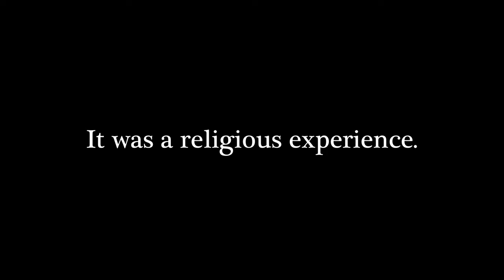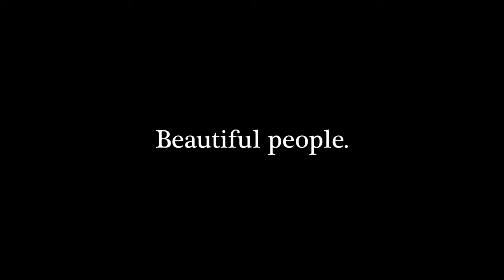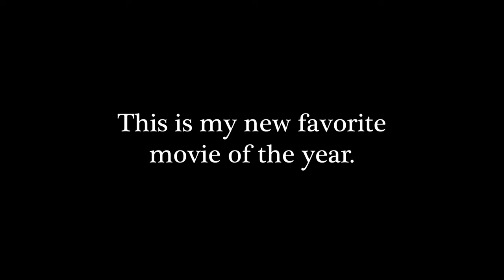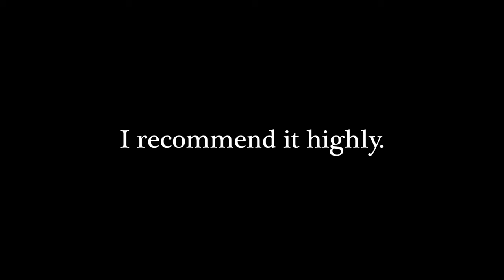I have a new favorite movie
Stop Making Sense blew me away. The A24 4K restoration of this 1984 concert film is my new favorite 2023 movie, and I'm not even a big Talking Heads guy. It makes no sense, but I just had to share my feelings on David Byrne and friends.

MUSIC
Just look up the album